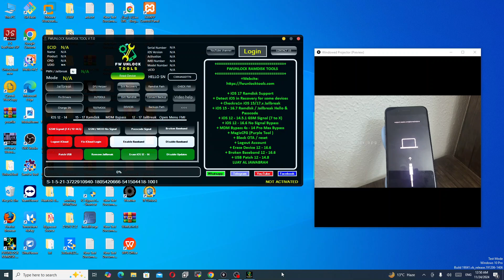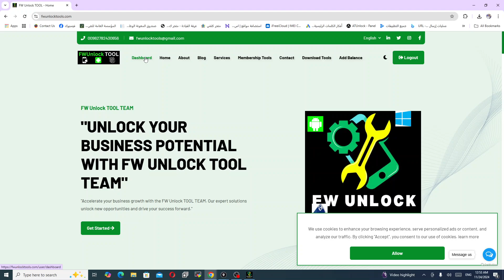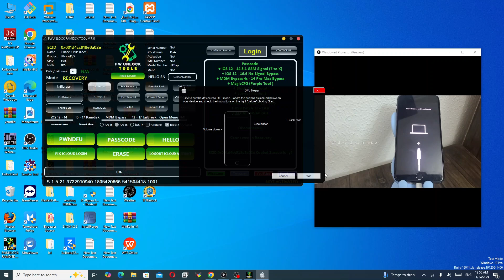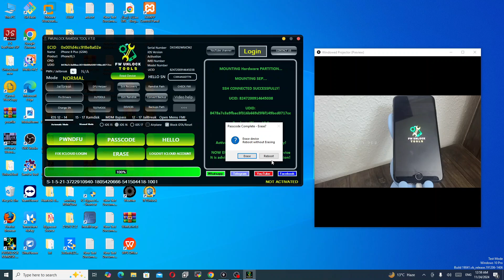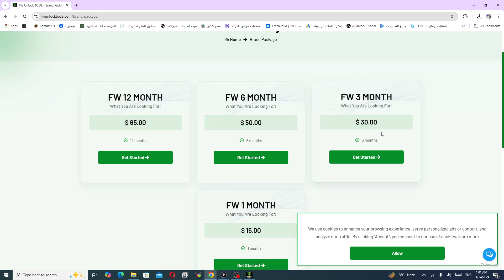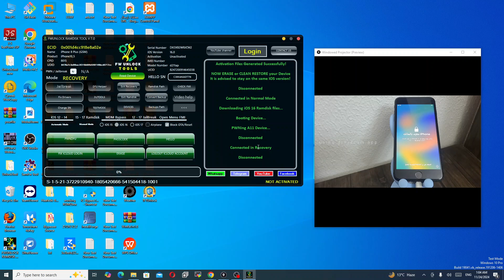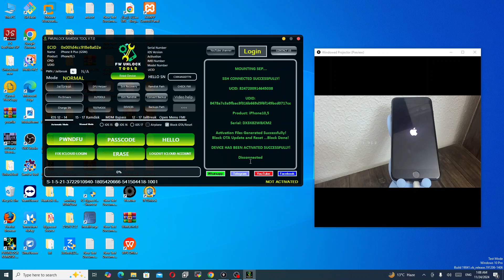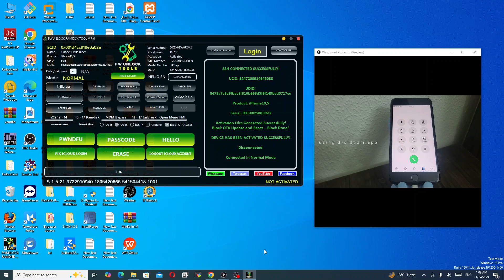طريقة تخطي iCloud بشبكة لجهاز iPhone 8 Plus باستخدام أداة FWUNLOCK RAMDISK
في هذا الفيديو، نشرح خطوة بخطوة كيفية تخطي قفل iCloud لجهاز iPhone 8 Plus مع الحفاظ على الشبكة باستخدام أداة FWUNLOCK RAMDISK. ستتعلم كيفية تحضير الجهاز، استخدام الأداة بشكل صحيح، وضمان تشغيل الشبكة بعد التخطي. الطريقة آمنة ومجربة. تابع الشرح الكامل للحصول على أفضل النتائج!

شرح مشكلة قفل iCloud
شرح أداة FWUNLOCK RAMDISK
خطوات تخطي iCloud باستخدام أداة FWUNLOCK RAMDISK

تأكد من مشاهدة الفيديو كاملاً قبل البدء.
تأكد من أن هاتفك متصل بشبكة Wi-Fi.
تأكد من تحميل أداة FWUNLOCK RAMDISK من المصدر الرسمي.
اتبع التعليمات بدقة لتجنب أي مشاكل.
رابط التحميل :
الاول

فيديو حل جميع مشاكل برامج السوفتوير

إذا كنت تواجه مشكلة في تفعيل هاتفك بسبب iCloud، فلا تتردد في استخدام أداة FWUNLOCK RAMDISK لتخطي iCloud بشكل شامل بسهولة. ستتمكن من تفعيل هاتفك بسهولة في غضون دقائق.

اداة فك الايكلاود الشامل لجميع الاجهزة
لأدوات تخطي الايكلاود:

فتح ايكلاود ايفون
فتح رسمي ايكلاود
خدمة فتح ايكلاود
خدمات FW UNLOCK
فتح ايكلاود ايفون:

إزالة ايكلاود ايفون
فتح حساب ايكلاود
فك قفل ايكلاود
حل مشكلة ايكلاود

فتح الشبكات
فتح حسابات
إصلاح الهواتف
صيانة الهواتف
تخطي iCloud
تخطي ايكلاود بشبكة
iPhone 8 Plus
أداة FWUNLOCK
RAMDISK
فك قفل iCloud
iCloud Bypass
طريقة تخطي iCloud
iOS Unlock
شبكة ايفون بعد التخطي
bypass iCloud with network
تخطي ايكلاود iPhone 8 Plus